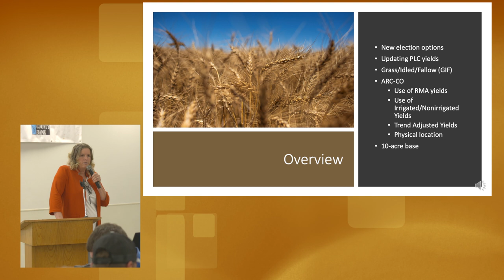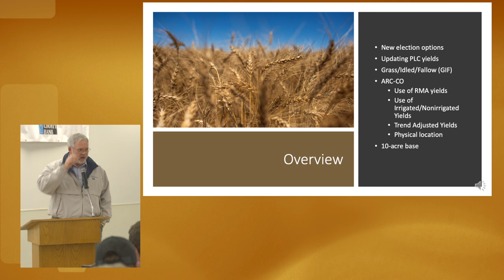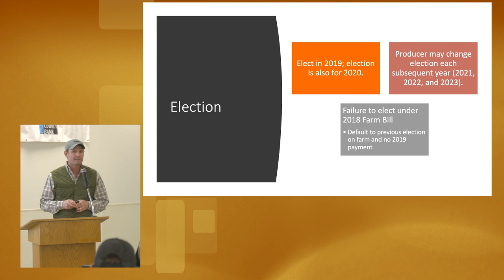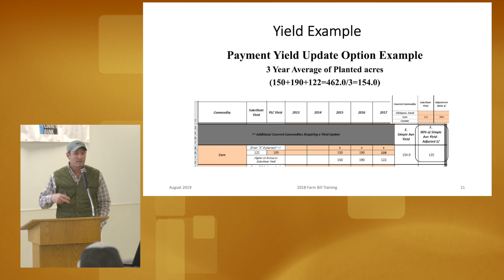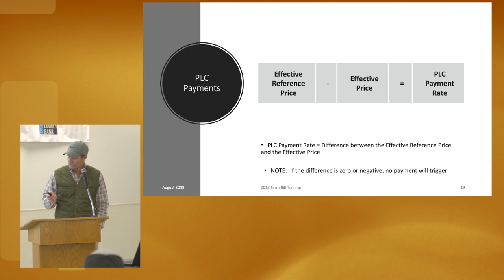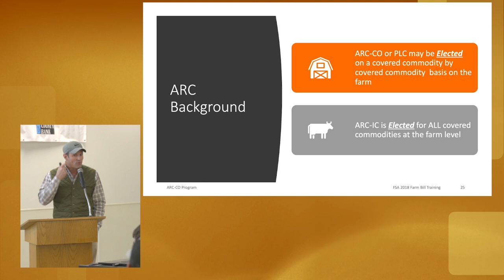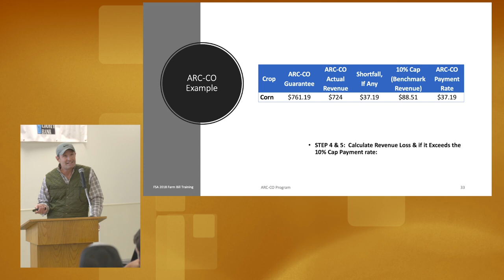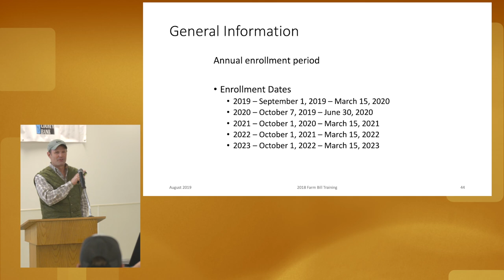Changes in the 2018 Farm Bill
J.D. Elwood, Joy Alspach and Danny Lee with USDA-FSA discuss changes in the new Farm Bill.